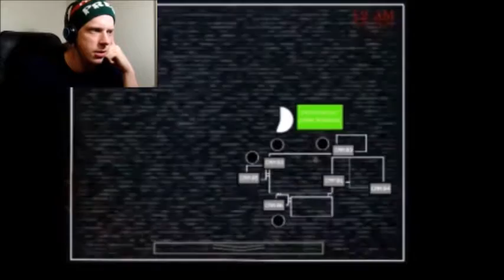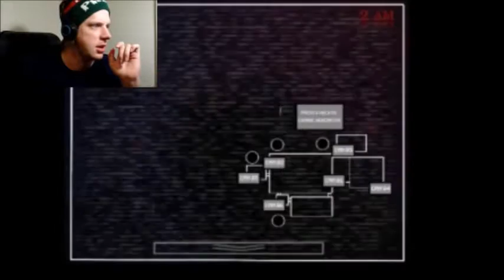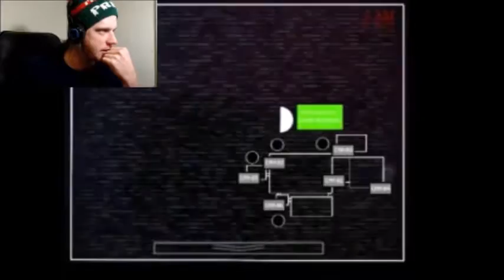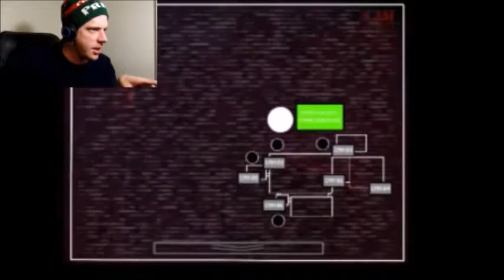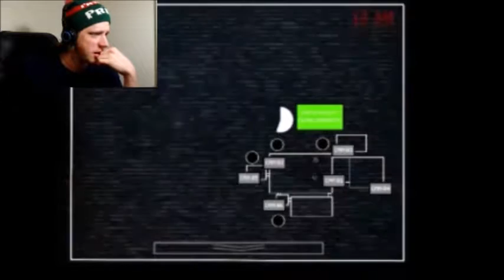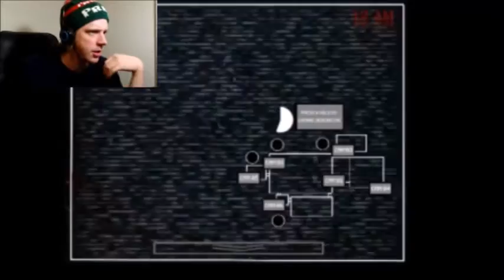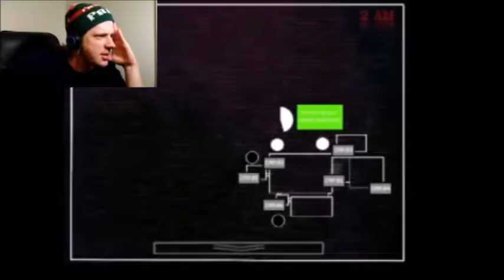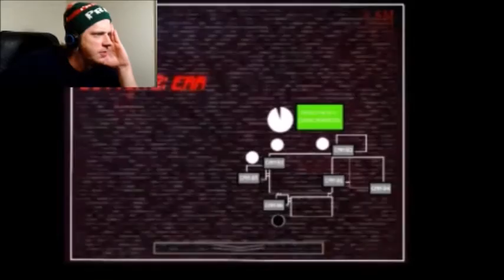:Five Nights at Treasure Island-The End of Disney: (Part 2) | I think I got this!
I CAN'T BELIEVE I FORGOT THAT THE WHOLE TIME!